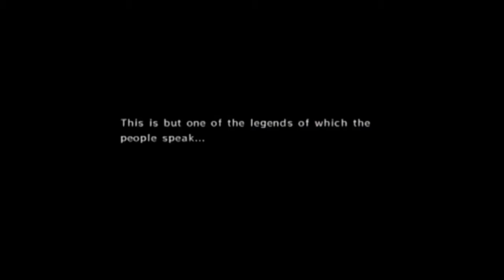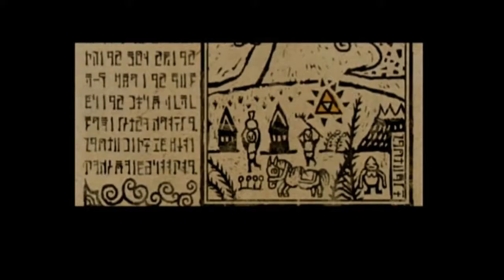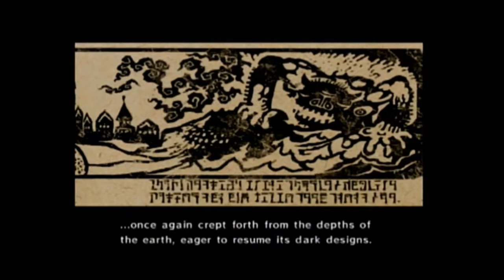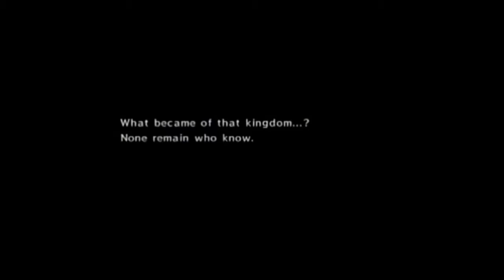Halloween Special Episode 3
Hey there. My name is Jordan, and this is PandaForceGaming. I am joined today by Olivia!

We are playing Wind Waker!